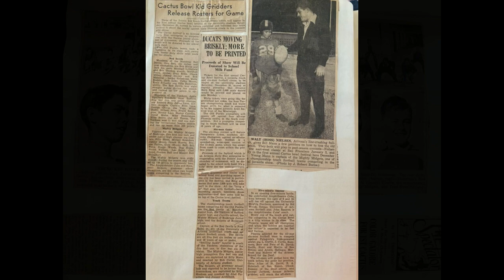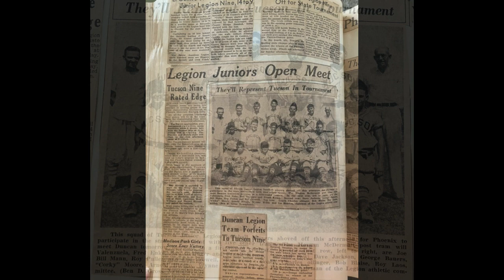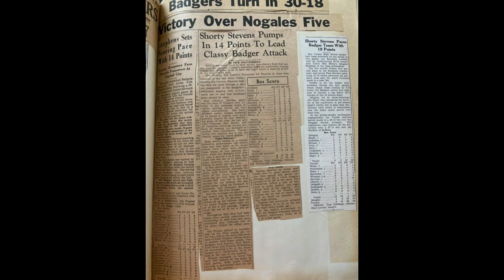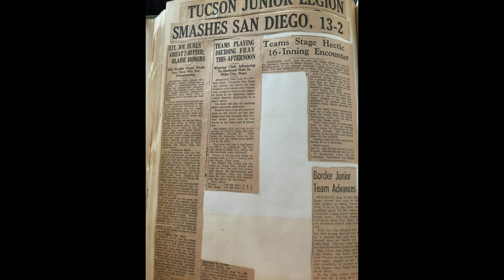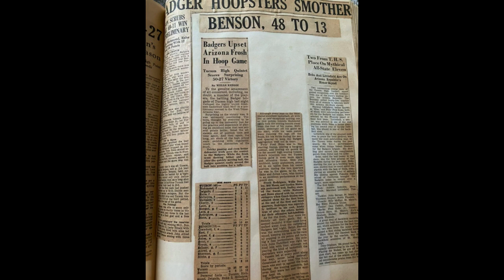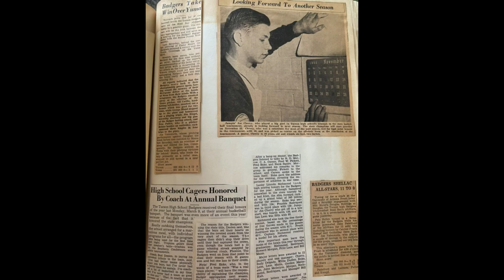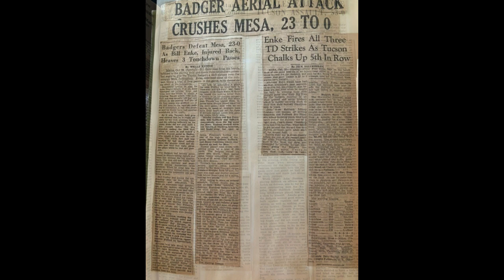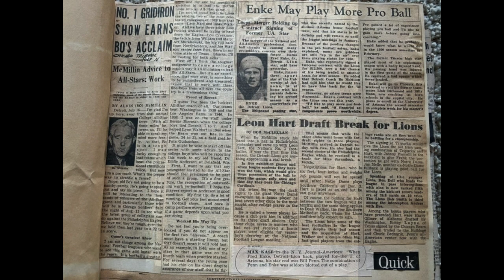1936 1943 Fred W Enke Jr High & Tucson High School Sports, Green Scrap Book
This video is of the pages of a Green Scrap Book that my grandmother, Ollie Charline Tehon Enke, made of my Dad, Fred W Enke, while he played sports in Mansfield Jr High (President of school in 1939, outstanding Boy in Athletics award, graduation May 1940-but Dad said he stayed there another semester, took PE only and said his parents did not even know, then entered High School at second semester, Track, Baseball, Basketball, Football, Tennis, Swimming, golf, 1940 Arizona Junior American Legion baseball championship,) and Tucson High School Badgers-Football-Big 5 All Star Conference Team, All-State team 1942-only repeater, Captained team, Basketball-State Champs 1942, Captain of 1943 Team, Baseball-State Championships May 1941.